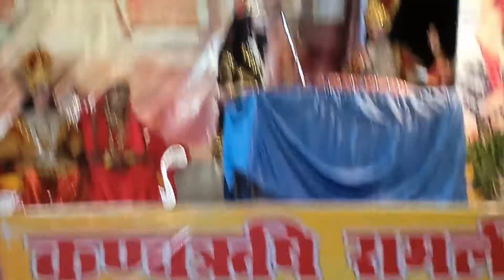गढ़वाली हास्य कलाकार सीता स्वयवंर में शिव धनुष उठाने आऐ ।। श्री रामलीला । कोटद्वार गढ़वाल, उत्तराखण्ड